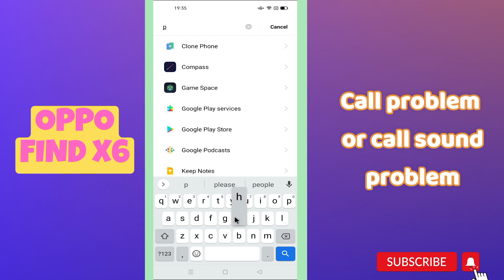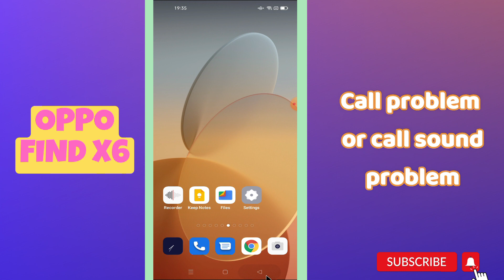Call problem or call sound problem || How to solve call sound issues Oppo Find X6